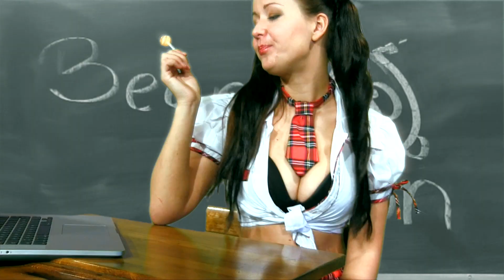Bean and Bacon - (Official Music Video)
Bean and Bacon, two world travelling and fun loving gizmo's.
Based in Denmark, our mission is to spread some love and fun around the World.

This buzzing music video was our first pre Bean and Bacon show.